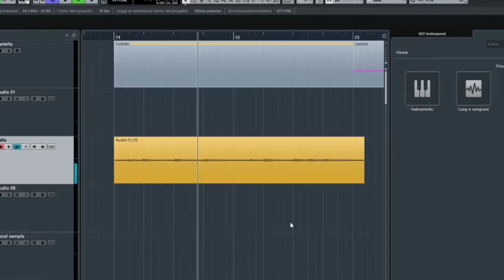JOSHUA FOLLOW ELEPHANTS - Play a toys trap song.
Jo'Shua is producer, composer, musician and creative arranger.
He has 16 years of professional experience as musician and studio, specifically in Edm, Pop, deep house, progressive house, Trap and other musical genres.
Contact him on:
Su FB JoshuaFollowsElephants
and Josh will call the crazy Elephants  ;)

Follow "Jo'Shua follows Elephants" on Facebook and Istagram